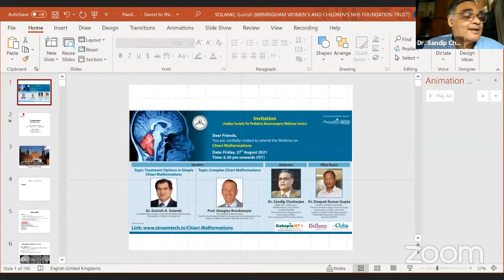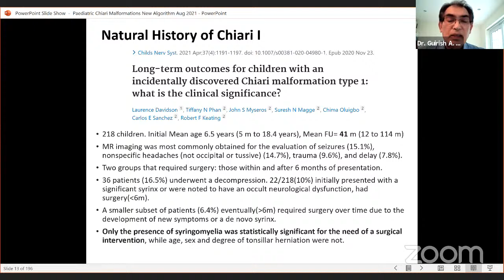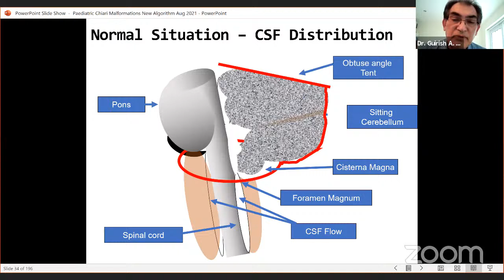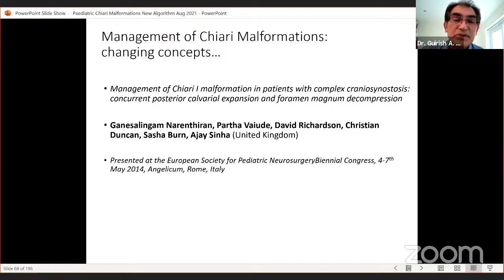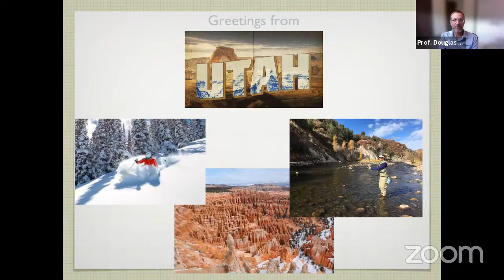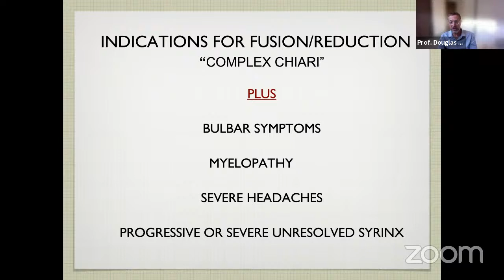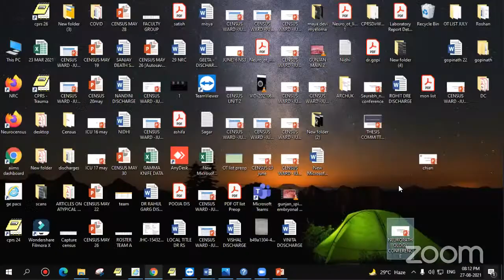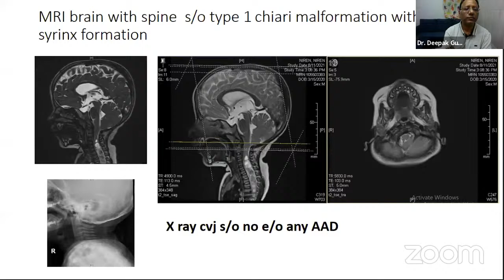Chiari Malformations - 6.30 PM - 27 Aug